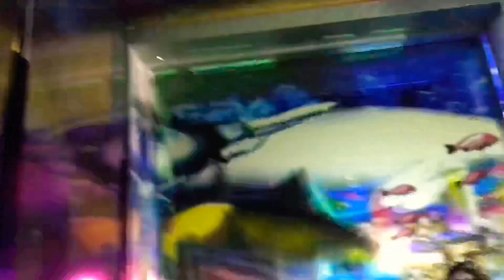【りおナナ】四国初上陸！夜景プロジェクションマッピング☆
夜景と映像表現の融合。
プロジェクションマッピング「CITY LIGHT FANTASIA BY NAKED」が香川県庁本館21階展望室にて上演されました☆
全国でNAKEDのイベントが開催されますので皆様足を運んでみて下さい♪